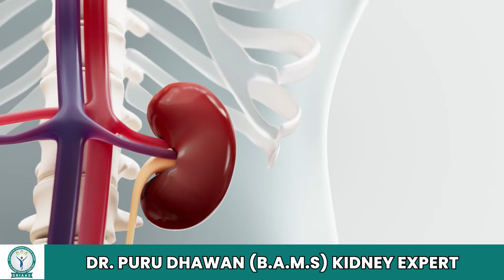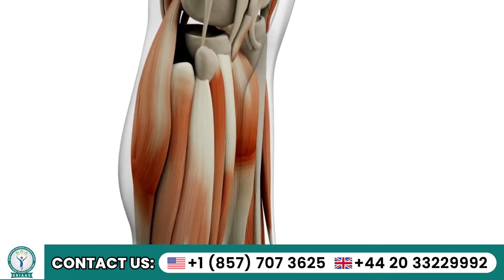5 Myths and Facts about Kidney Diseases | Know your Kidney Health | Dr Puru Dhawan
5 Myths and Facts about Kidney Diseases  | Know your Kidney Health | Dr Puru Dhawan | Sriaas

In this informative video, Dr. Puru Dhawan, an Ayurvedic doctor, addresses common myths and reveals the facts about kidney disease. Let's dive in:

Myth 1: Kidney diseases are incurable
Fact: While kidney disease is serious, it is manageable with appropriate holistic care and lifestyle changes.

 Myth 2: Ayurvedic treatments are slow and ineffective
 Fact: Ayurvedic treatments, when tailored correctly, can be highly effective and provide holistic benefits without the side effects of conventional medicine.

 Myth 3: Protein intake should be completely avoided in kidney disease
 Fact: It is not always necessary to avoid protein completely. Patients can consume light proteins such as lentils and legumes, but only with proper recommendations from a doctor.

 Myth 4: Drinking excess water helps in treating kidney disease
 Fact: While hydration is important, excessive water intake can strain the kidneys. It's crucial to consult a doctor for a balanced water intake.

 Myth 5: Dialysis is the only option for advanced kidney disease
 Fact: Ayurvedic treatment, along with lifestyle changes and dietary adjustments, can help manage advanced kidney disease effectively.

That concludes this video. We hope you found it enjoyable and informative.

Stay Healthy, Stay Informed!